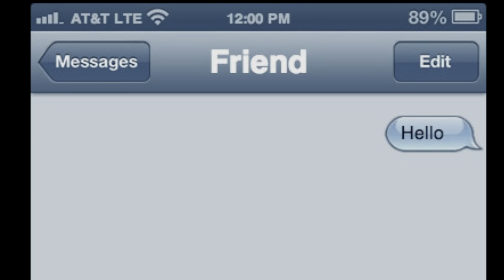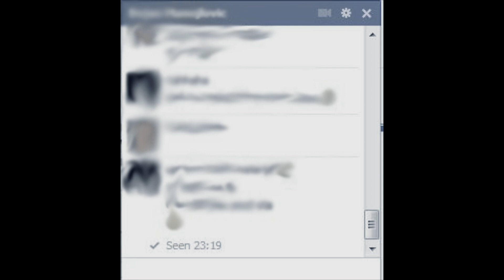4 - Bref!! J'ai horreur de tout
En reprenant l'idée origanale de Kyan Khojandi, nous faisons des vidéos sur la vie d'un étudiant étranger (particulièrement africain) au Canada

Voix: Zaf Kent
Acteur: Je
Réalisation: NP PROD